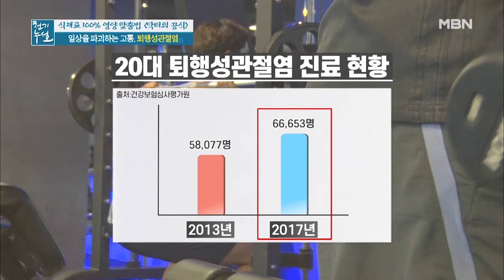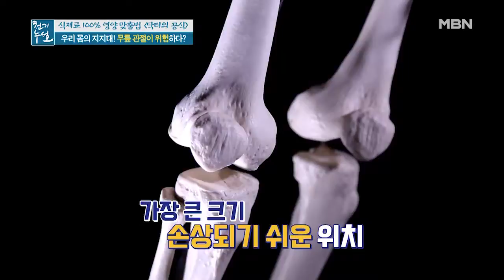우리 몸의 지지대! 무릎 관절이 위험하다? MBN 210226 방송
우리 몸의 지지대! 무릎 관절이 위험하다?